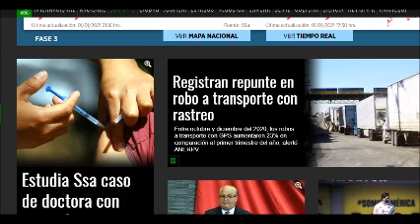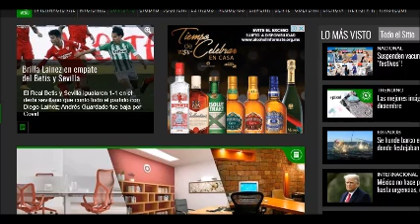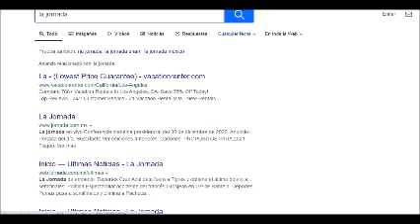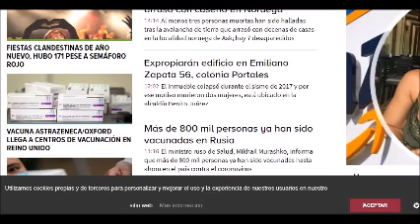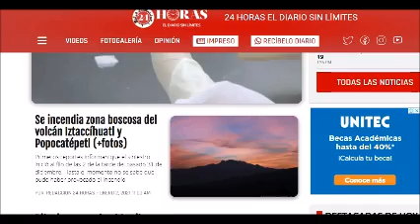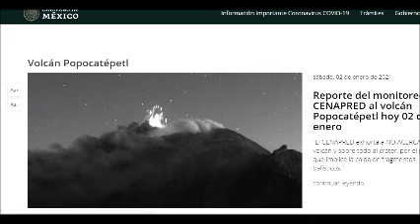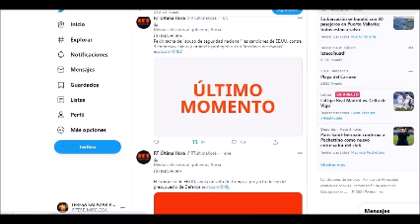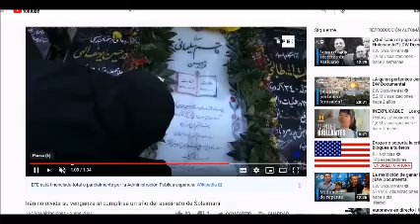PERIODISMO INDEPENDIENTE 2 DE ENERO DE 2021 INCENDIO EN IZTACCIHUATL